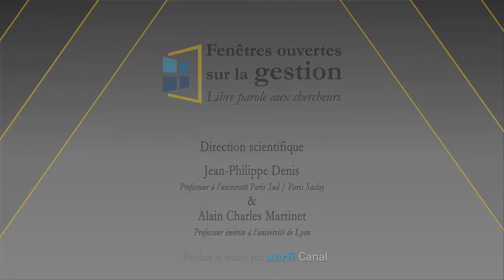Justice et management : que dit la jurisprudence ? [Dominique Allix]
Xerfi Canal a reçu Dominique Allix, ancien professeur de droit à l'Université Paris Sud, ancien avocat général près de la Cours de Cassation, pour parler du rapport entre management et justice dans la jurisprudence.